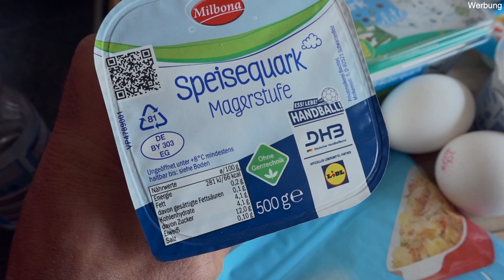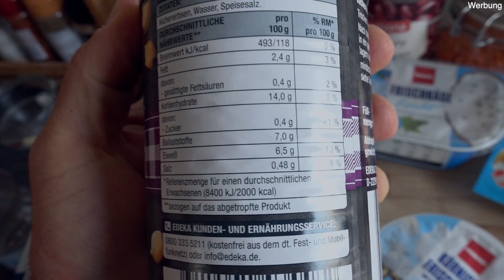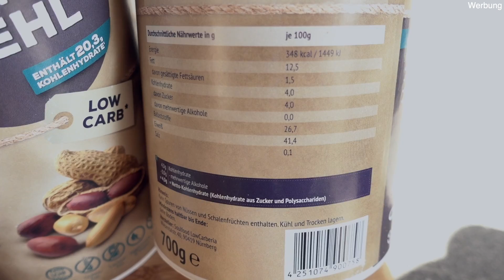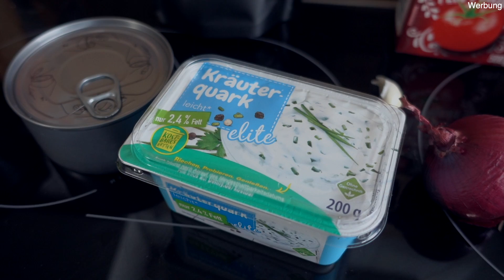Low Carb Full Day of eating 1850 Kcal OHNE SUPPS | Alle Mahlzeiten & häufigsten Low Carb Fehler😱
Meine Kochbücher für maximalen Genuss ohne zu verzichten!

Um meine Inhalte stetig zu verbessern, setze ich auf deine Unterstützung und das kannst du tun ohne Geld aus deiner eigenen Tasche zu zahlen.
Wenn du das nächste mal bei Amazon kaufst, was auch immer, dann mache es über diesen Link *►►►

Du kannst auch gerne den Link als Amazon-Lesezeichen speichern, wenn du mich maximal supporten möchtest.

Ich bedanke mich vorab für deine Unterstützung.

Wenn du immer auf dem Laufenden bleiben möchtest empfehle ich dir auch hier mal vorbeizuschauen!